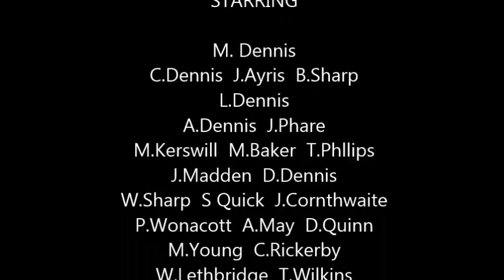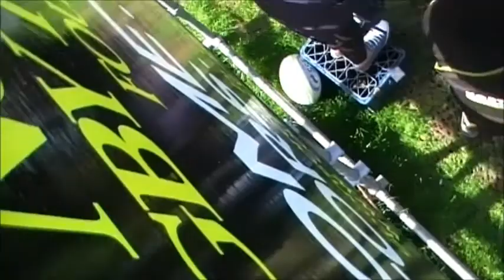March April, 2015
Devon Junior Cup Final